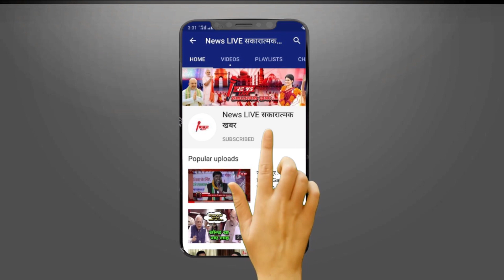Surbhi Anand MARRIAGE : शिशु मंदिर से पढ़े है बाहुबली Anand Mohan के दामाद ! निकाले है UPSC Exam ...